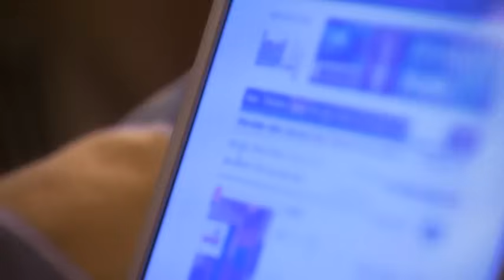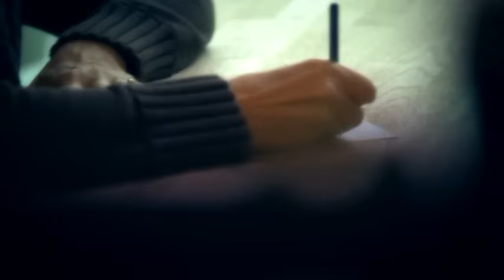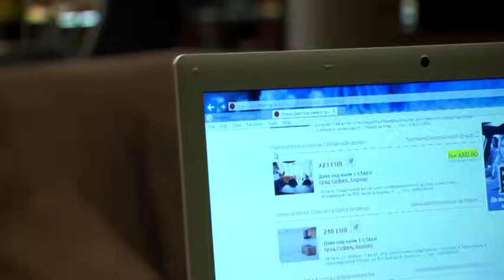Истински Истории: Сезон 2, Епизод 04